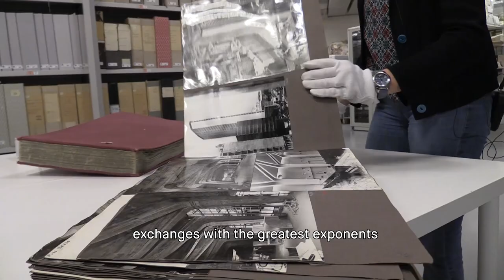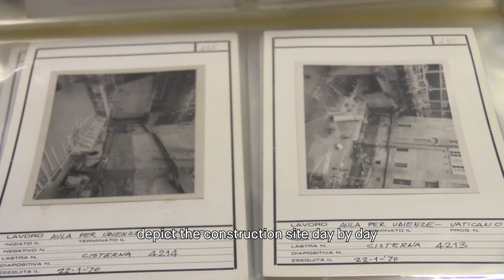L'Archivio Pier Luigi Nervi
Oggi entriamo nei depositi per scoprire l'Archivio di PierLuigiNervi: 10 mila elaborati grafici, 15 mila tra fotografie, lastre, diapositive e provini, 300 faldoni con appunti, lezioni e calcoli, che raccontano gli oltre 400 progetti realizzati in tutto il mondo dal grade ingegnere, progettista e costruttore.

con Carla Zhara Buda, responsabile Archivi Architettura